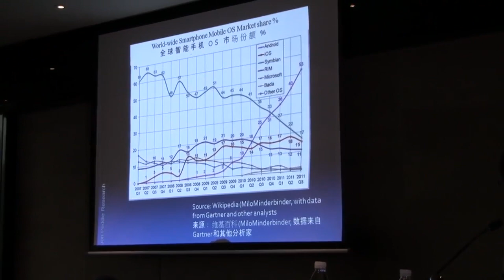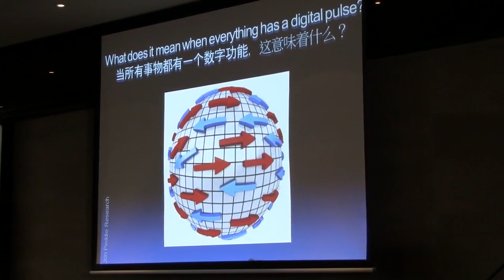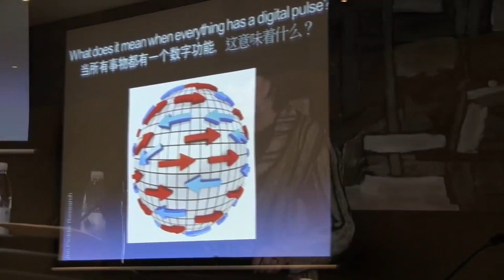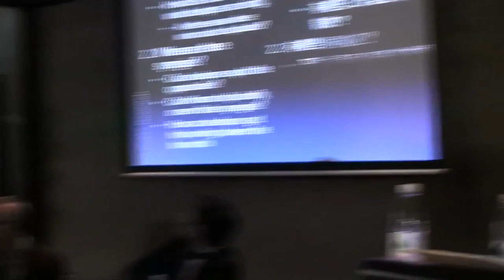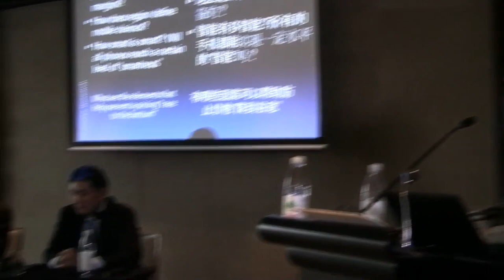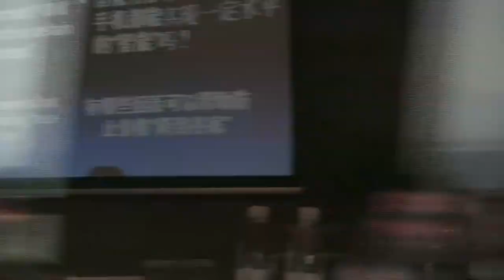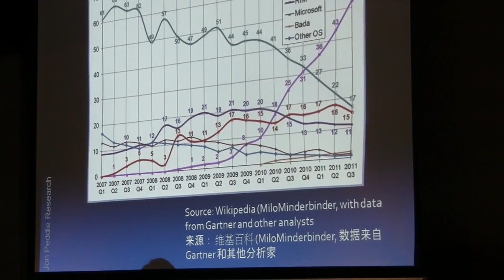13 - Shanghai DevU Panel Session with Kathleen Maher - Jon Peddie Research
Kathleen Maher, Senior Analyst at Jon Peddie Research leads a panel discussion at the Khronos Group DevU in Shanghai in March 2012. More information about this event and more videos available here